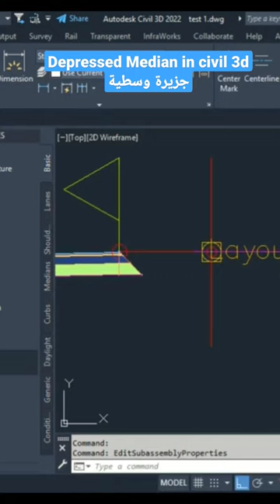how to create Median depressed assembly in civil 3d